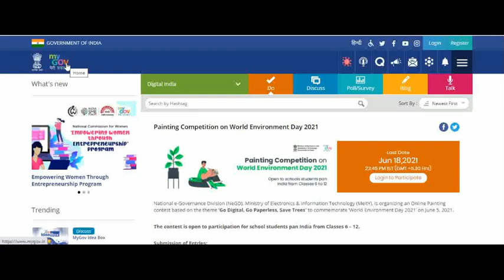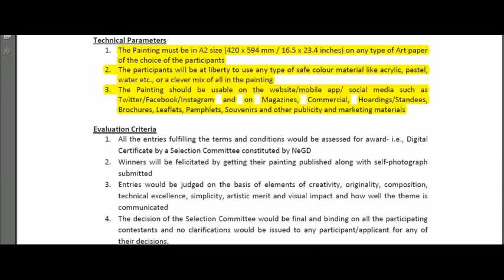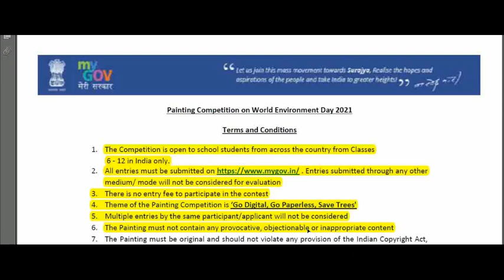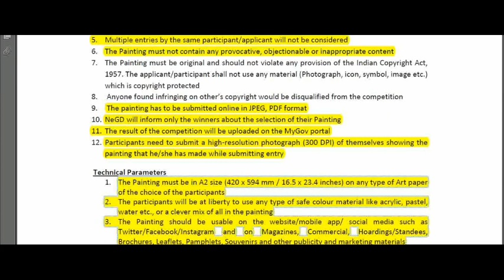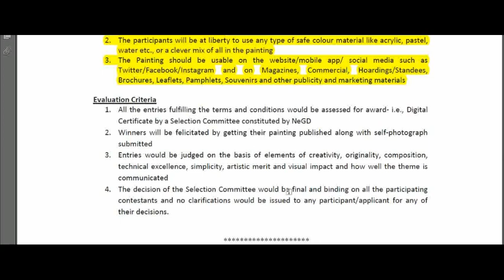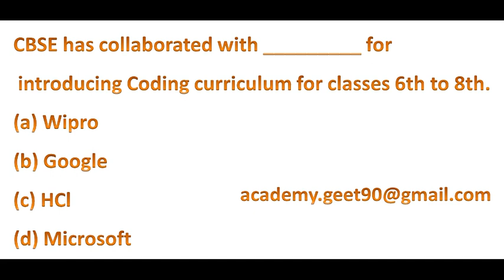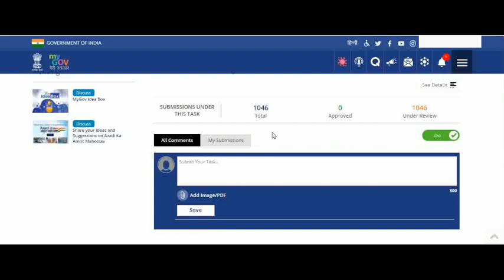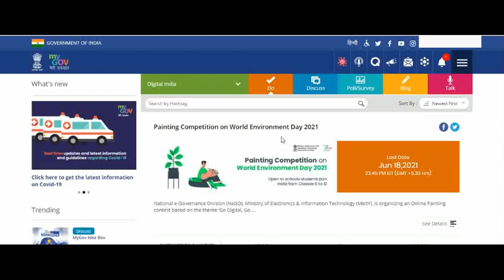National Online Painting Competition/ National e-Governance Division/ Free Entry